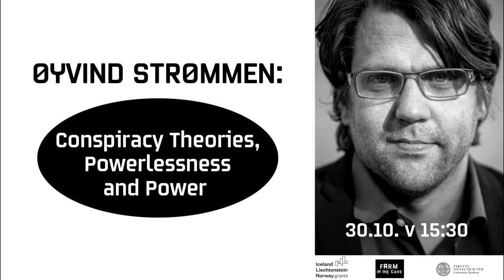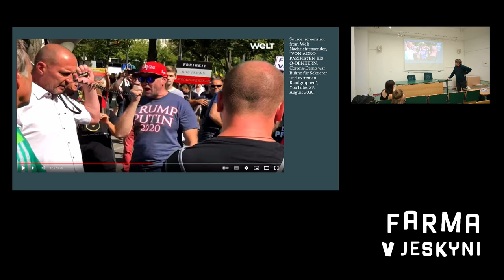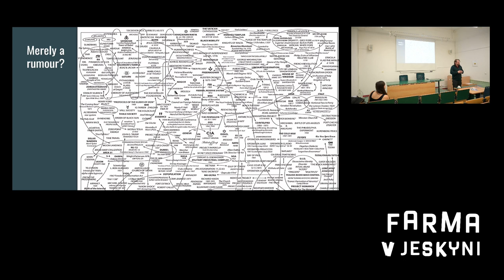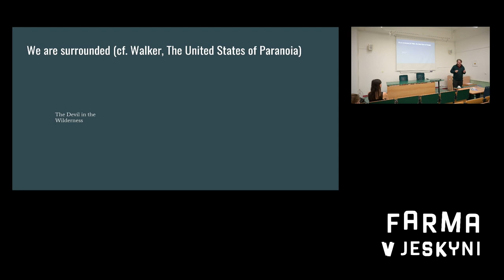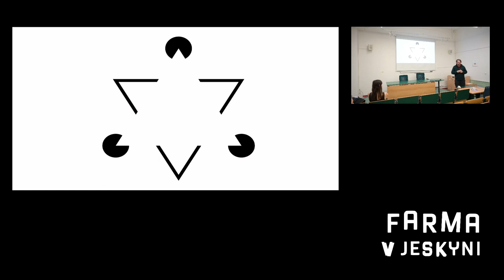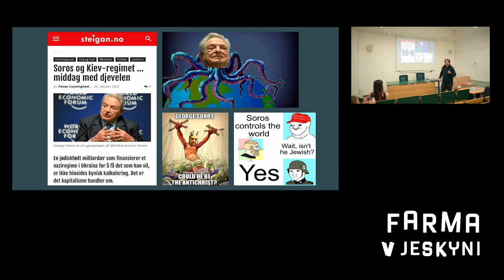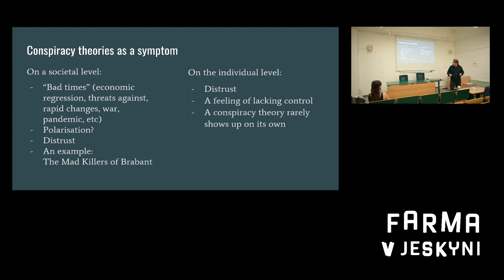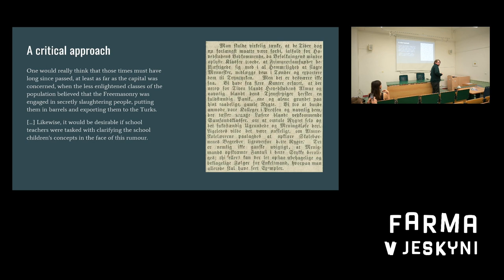FARM IN THE CAVE | Øyvind Strømmen: Conspiracy Theories, Powerlessness and Power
Divadelní soubor Farma v jeskyni ve spolupráci s IKSŽ FSV UK uspořádal univerzitní přednášku norského novináře Øyvinda Strømmena: Conspiracy Theories, Powerlessness and Power. (Přednáška je k dispozici pouze v angličtině).
Přednáška je součástí projektu Online Hero, který je spolufinancován Fondy EHP.
Theatre ensemble Farm in the Cave organised a university lecture given by a Norwegian journalist Øyvind Strømmen.
The lecture is part of Farm in the Cave's project Online Hero, supported by the EEA Grants.

CONSPIRACY THEORIES, POWERLESSNESS AND POWER
Too often, conspiracy thinking is allowed to present itself as societal criticism. For some, of course, conspiracy theories offer an explanation for feelings of alienation, powerlessness or despair; and a tool for criticising real or perceived elites. Paradoxically, however, conspiracy theories are also weapons, employed by people in power to weaken criticism or - indeed - to undermine liberal democracy itself. Drawing on examples from a number of countries, Øyvind Strømmen proposes a social critique of conspiracy theories; recognizing them both as a symptom and as a threat.

ØYVIND STRØMMEN
A freelance journalist and author specialized in extremism, conspiracy theories, desinformation and other forms of political hatred. In his book Det mørke nettet (The Dark Web) he mapped the ideological backdrop of the 22 July attacks in Norway). Afterwards, his expert insights were widely used in the mainstream media to explain the attack to the general public. In 2012 he was called as an expert witness in the trial of Anders Behring Breivik.
Due to his coverage of extremism, Strømmen was named freelance journalist of the year in Norway in 2011 by the Norwegian Union of Journalists (NJ).
Øyvind Strømmen collaborates with the Farm in the Cave theatre studio as an external consultant covering the phenomenon of extremism and radicalisation.